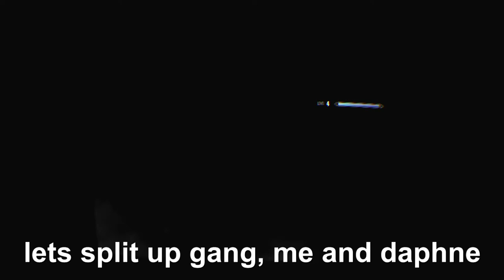Skyrim Vr but people get laid out